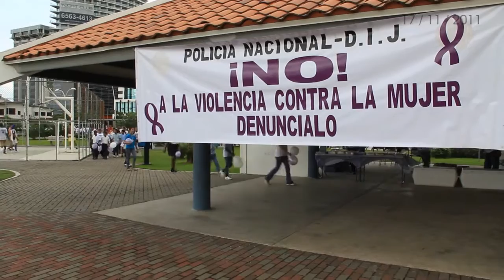Marcha No a la violencia de género